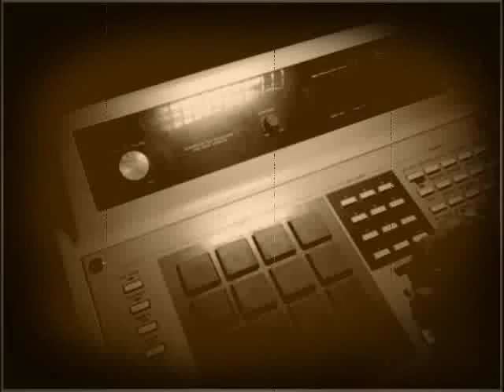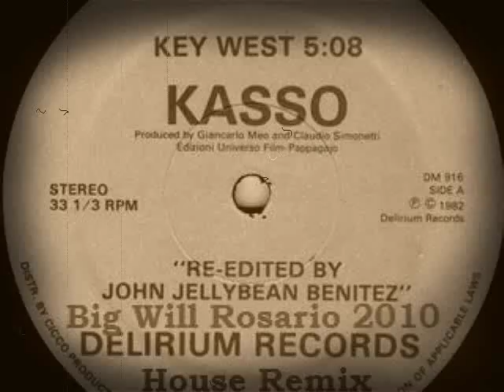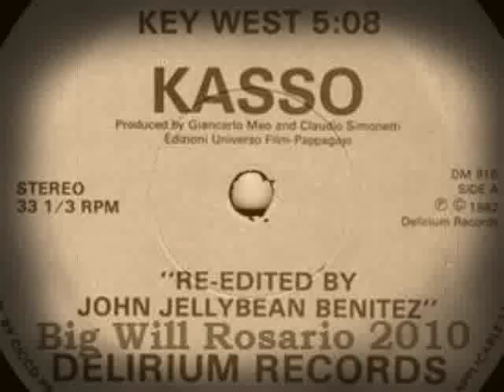JellyBean Benitez,Big Will Rosario Key West 2010 Dance Mix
Big Will Rosario continues his remix series.This time he takes a JellyBean Benitez Classic "Key West" and creates a house music friendly mix." I do these remixes to show the new generation that these classics will always be around till the end of time"Respect to JellyBean Bemitez for his production masterpieces!